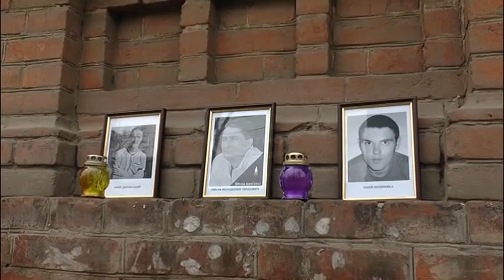У Слов’янську вшанували пам'ять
Загиблого депутата горлівської міської ради Володимира Рибака, Київського студента Юрія Поправка та його товариша Юрія Дяковського. В четверту річницю загибелі українських патріотів представники міської влади та небайдужі громадяни поклали квіти до пам’ятної дошки  на будівлі СБУ.